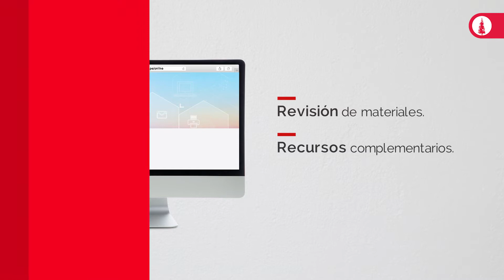Beneficios de nuestra Eduación a Distancia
ESAN Graduate School of Business